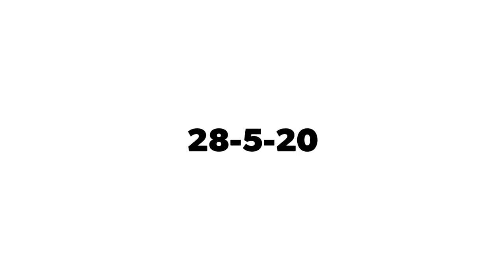29 de mayo de 2020